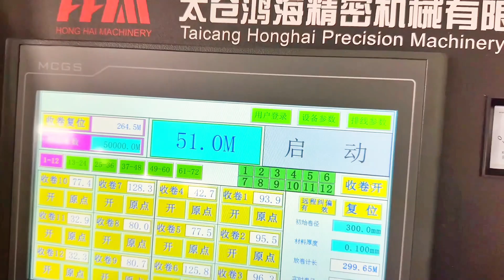72 shafts winding machine for reflective film（ ） （Skype：Lucia HHM）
Customized 100 shafts Spool winding machine.
Rewinding shafts are use 6-inch chuck plate.
Min slitting width is 0.5mm.

Each rewinding shaft controlled by two motors,
one is a servo motor to control the traverse,
another is the ac motor to control the rewinding.

Therefore, each of our rewinding shafts is independently controlled,
and the rewinding and traversing precision is higher,
equipped with 72 sets of encoders and 2 sets of PLC control systems.

⭐Our spool winder mini slitting width can be 0.5mm now!
⭐High precision ±0.02mm.
⭐The speed can reach more than 100 meters per minute
⭐From 1shaft to 72 shafts we can produce depending on your needs.

⭐Our factory has more than ten years of scuttling machine, rewinding machine, winding machine experience, quality ahead of peers